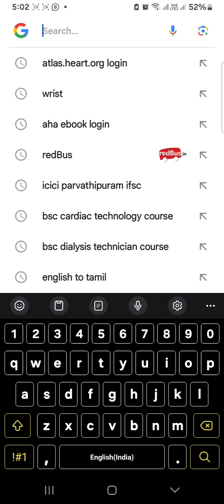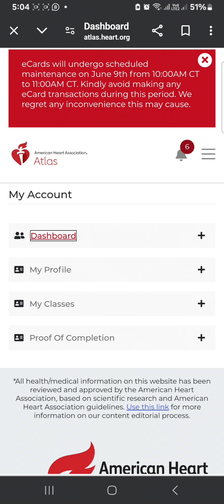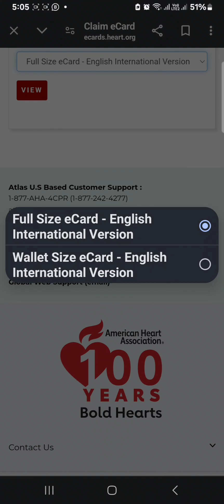HOW TO DOWNLOAD BLS,ACLS CERTIFICATES FROM AHA;WEBSITE/TAMIL/BLS CLASSES IN TAMILNADU 8695063322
join BLS ACLS PROGRAM Now